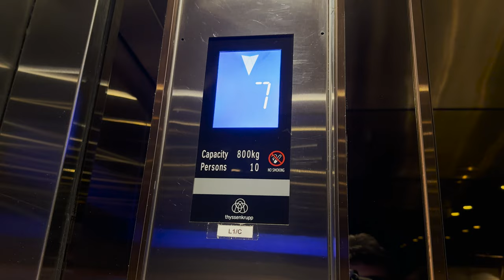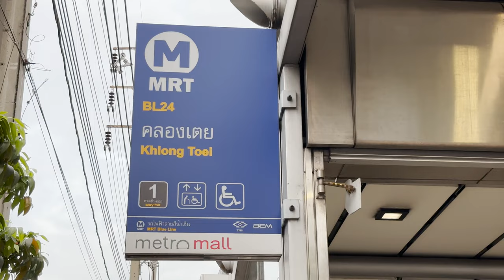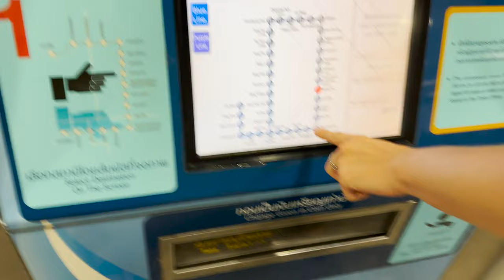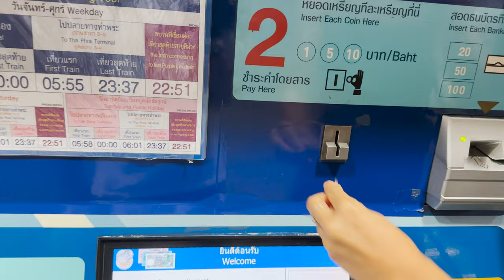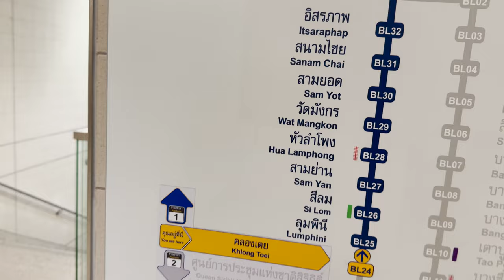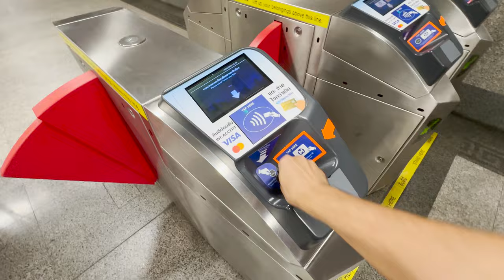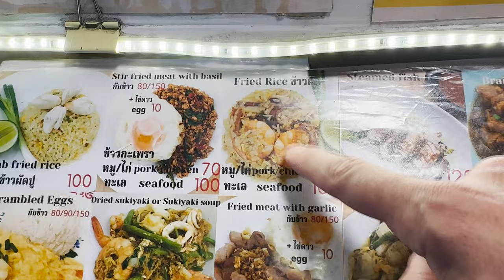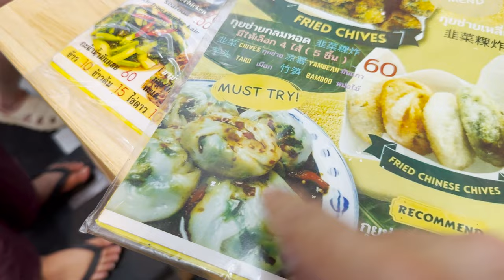Busy and Shiny Streets of Chinatown! | A Walking Tour in Bangkok w/ @yulslifeis 🇹🇭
On this video, i walked around the Chinatown in Bangkok! This streets are incredibly bright with a lot of shining street signs! Chinatown in Bangkok look really amazing and colorful. The street food in Bangkok is another level in this area! There are some incredible seafood street food! I tried some new Thai food in this video and the thai food is indeed vibrant!

About Me
Hello fellows! My name is Bektaş! On my channel, I share my memories of my travels and my observations about the people, cultures, civilization conditions, living standards and human condition of the countries I visit. In addition to these, I also include travel videos, touristic videos and travel vlogs on my channel.